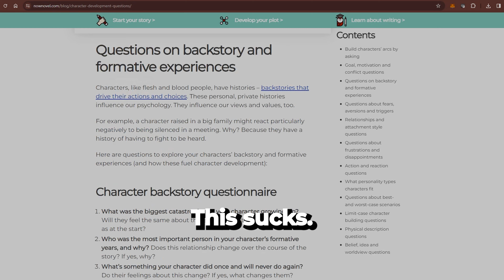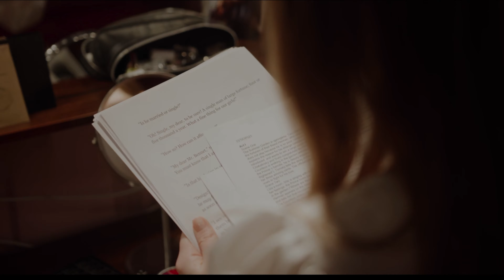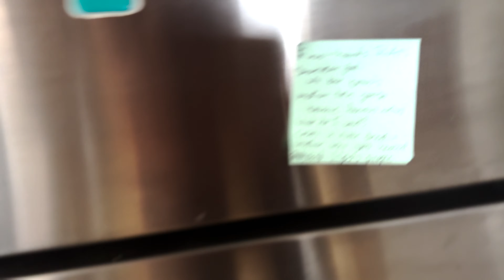Create Epic D&D Characters Using a Post-it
Tired of boring D&D characters? Its not rocket science, ditch the backstory fluff and craft an epic hero with just a sticky note! This video reveals an unconventional method to build flaws, goals, and motivations that fuel your character's journey and captivate your fellow players. Unleash your inner legend and leave bland character advice behind.

PS - my critiques on other's guides are purely over exaggerated, and done for the video. I love all helpful DM advice.

random words to help searchability -